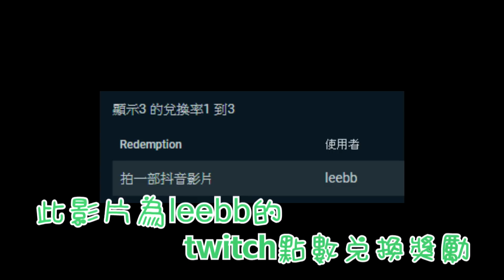貓鼠TWITCH兌換獎勵--抖音一部